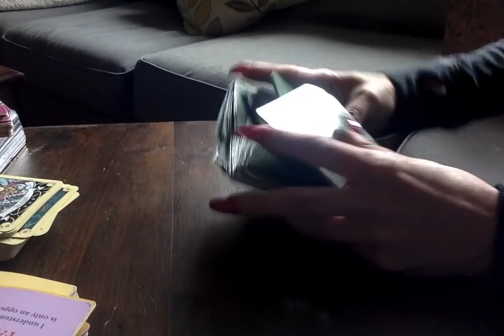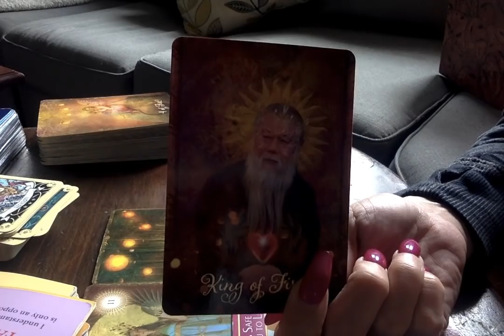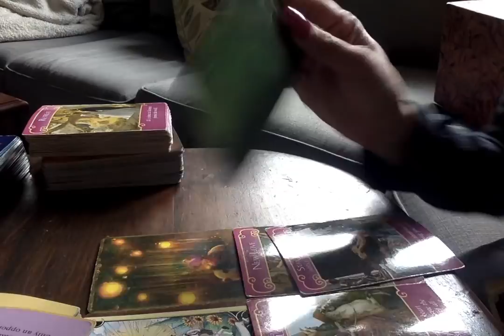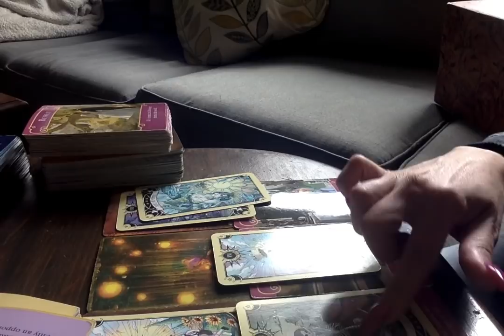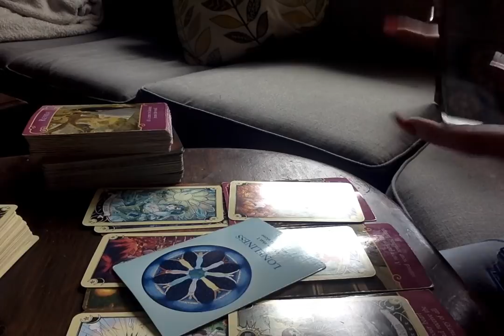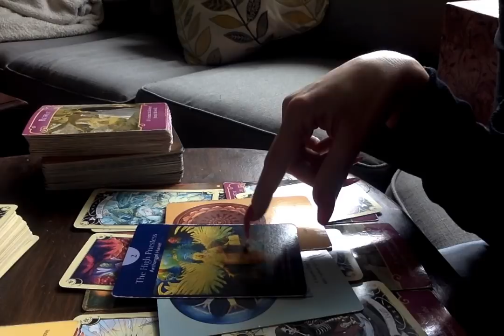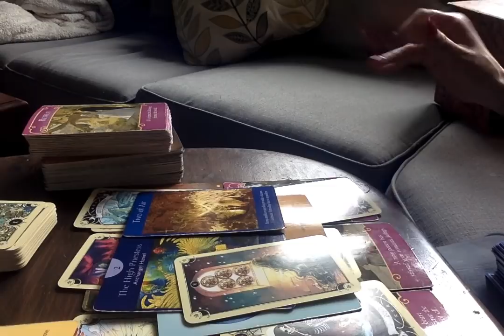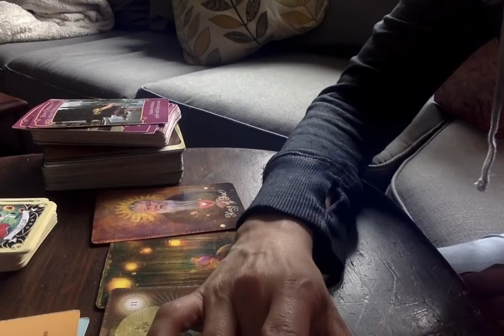Venus In Scorpio* 🦂💞 May 7th-20th, 2019